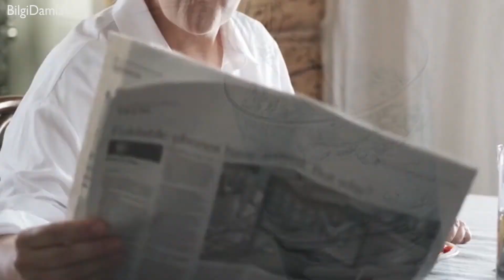Diyetsiz ve Sporsuz Düz Bir Karın için 11 Madde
11 Maddede Diyetsiz ve Sporsuz Düz Bir Karın
Güzel bir vücudun yeni gözdesi karın kasları zorlu bir çalışma istese de, sağlıklı görünen düz bir karna sahip olmak aslında o kadar zor değil! İşte diyetsiz ve sporsuz düz bir karna sahip olmak için 11 doğal yol.